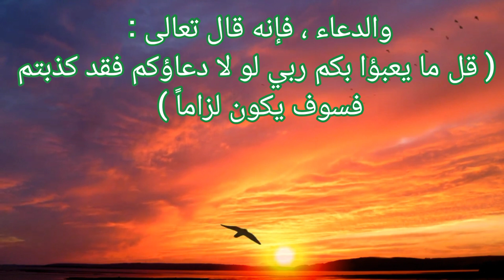أربع للمرء لا عليه.حديث تفسير علي العروة الوثقى.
قال علي بن أبي طالب عليه السلام : أربع للمرء لا عليه.
اهل البيت
المصدر كتاب تفسير البرهان لهاشم البحراني
المصدر كتاب الخصال للصدوق.